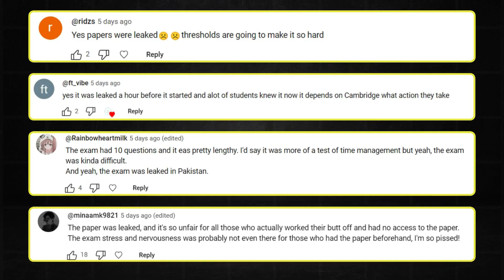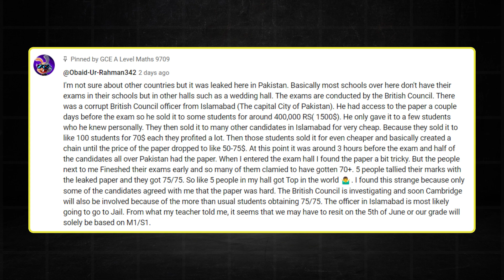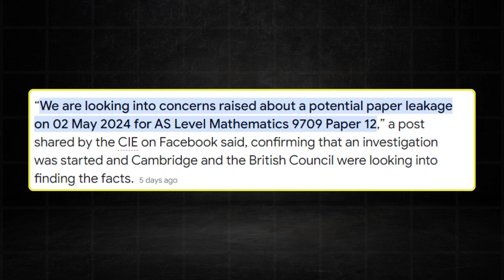Was the MAY JUNE PURE 1 Exam Leaked...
There has been a lot of talk about whether the 9709/12/M/J/24 (May June Paper 12, Pure 1 Maths for 9709 syllabus) was leaked. In this video we discuss the facts that we have so far. I hope you find it useful.

I wish you the very best as you journey through A Level Math. You got this!!!